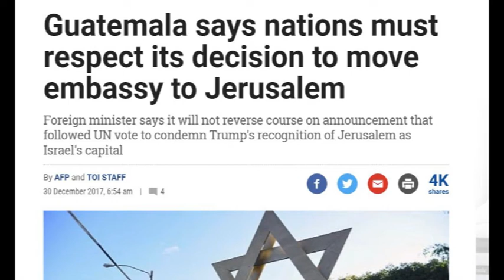2018: Geopolitics, Korea & the Middle East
Patrick Henningsen interviews Tim Anderson at the start of 2018 on the Middle East - Syria, Iraq, Iran, Yemen, Palestine - as well as North Korea, Latin America and related geo-political matters.